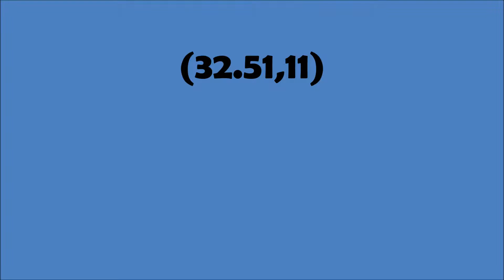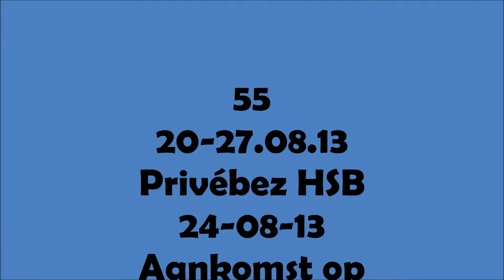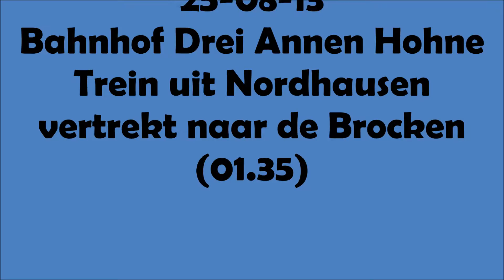(71d) Video's overzicht 2013 Deel 4 (32.51,11)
Dit is een uittreksel van alle gemaakte video's in het jaar 2013